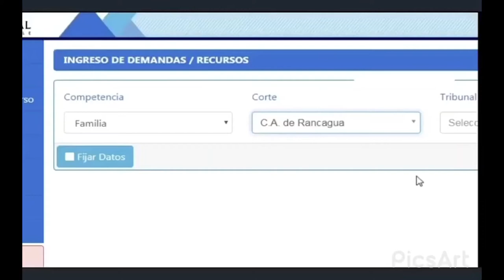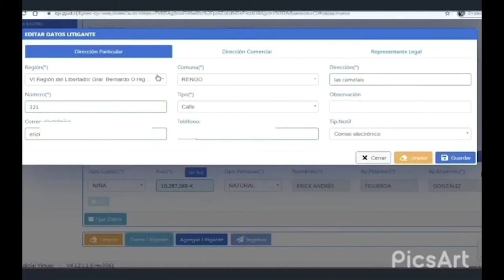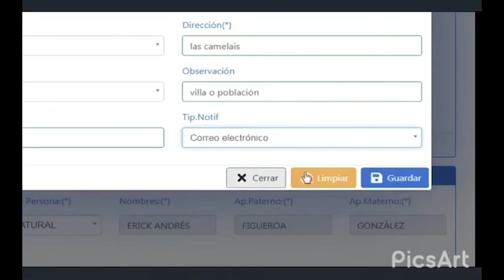San Vicente Previene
El Juzgado de Letras y Familia de San Vicente informa a la comunidad que el tribunal no atenderá de manera presencial debido a la contingencia de alerta sanitaria que vive el país. Información entregada por el Juez de Letras y Familia Felipe Cabrera.

Además, entregamos un tutorial sobre el ingreso de causas por Medida de Protección o Violencia Intrafamiliar.